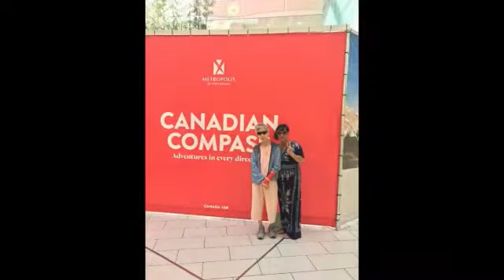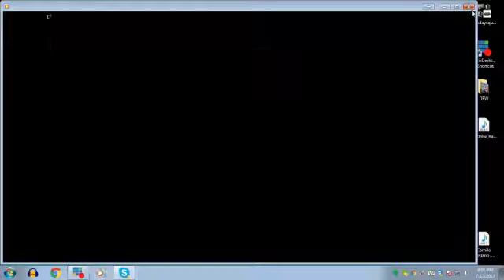Get Balanced with Dr.Marissa 7/13/17